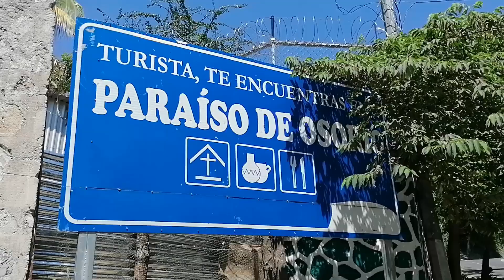Procesion de las flores en honor a nuestra madre maria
En el Municipio de Paraiso de Osorio, rescatan sus tradiciones culturales religiosas.